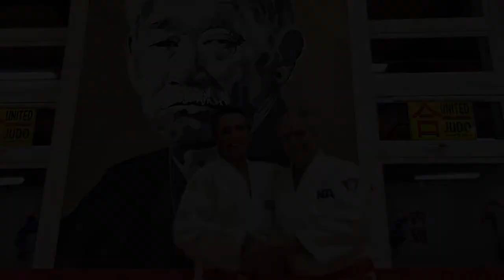United Judo Neil Adams M B E Video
Olympic Medallist, World Medallist and Multi European Judo Champion Neil Adams M.B.E. meets up with Dave Quinn at his New Dojo in Great Britain  after 35 years.